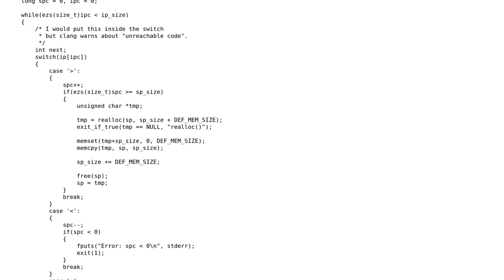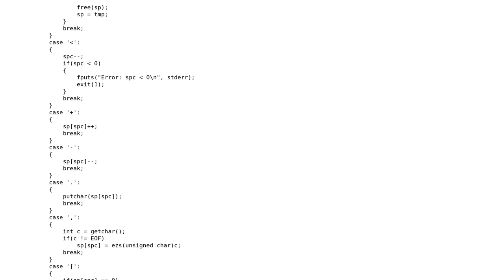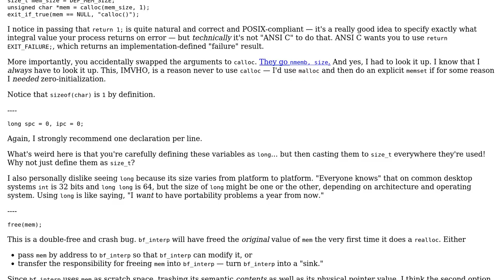Code Review: Portable BrainFuck Interpreter in ANSI C89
With thanks & praise to God, and with thanks to the many people who have made this project possible! | Content (except music & images) licensed under CC BY-SA | Music | Images & others | With thanks to user S.S. Anne user Quuxplusone and the Stack Exchange Network Trademarks are property of their respective owners. You are responsible for your own actions.